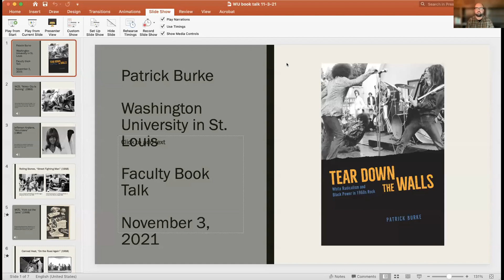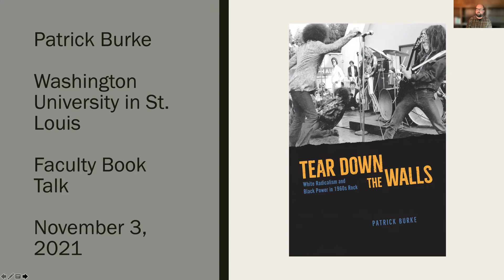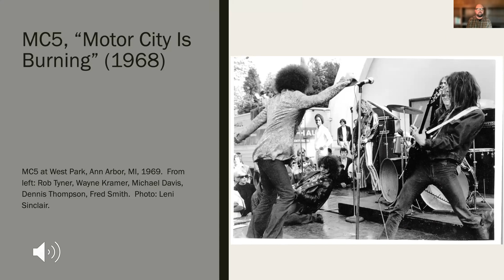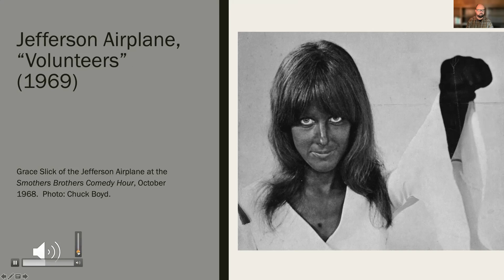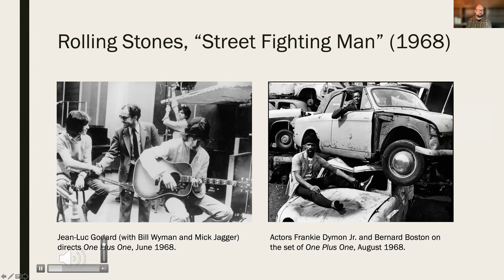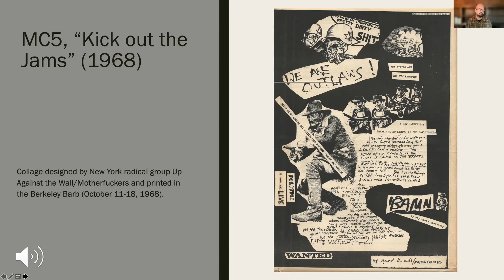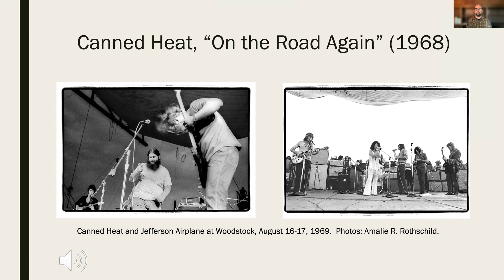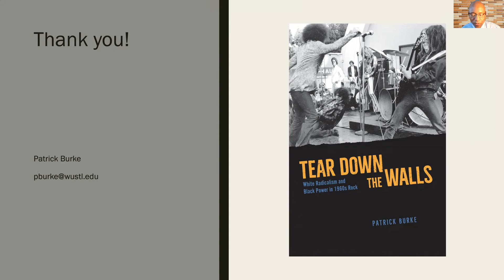Faculty Book Talk: Patrick Burke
Originally presented on November 3, 2021.

Patrick Burke (Music) discusses his latest book, "Tear Down the Walls: White Radicalism and Black Power in 1960s Rock" (University of Chicago Press, 2021).

From the earliest days of rock and roll, white artists regularly achieved fame, wealth, and success that eluded the Black artists whose work had preceded and inspired them. This dynamic continued into the 1960s, even as the music and its fans grew to be more engaged with political issues regarding race. In "Tear Down the Walls", Patrick Burke tells the story of white American and British rock musicians’ engagement with Black Power politics and African American music during the volatile years of 1968 and 1969.